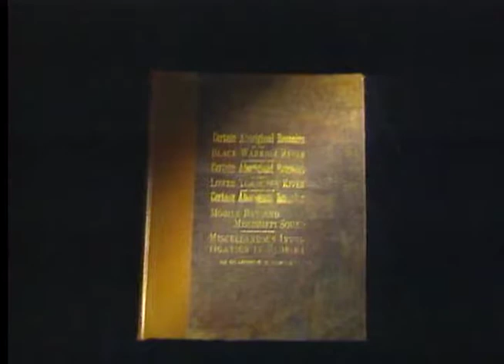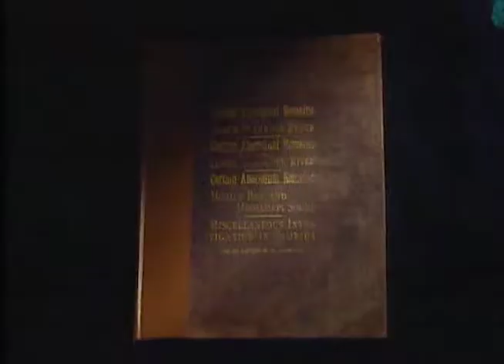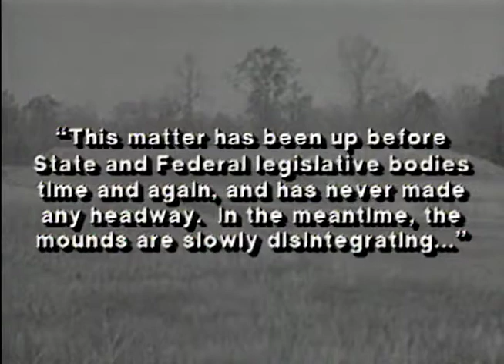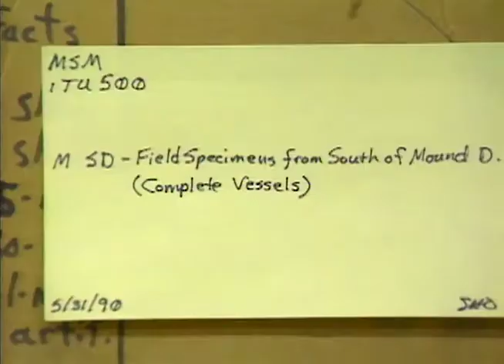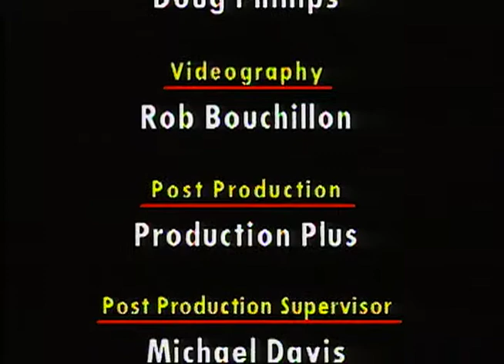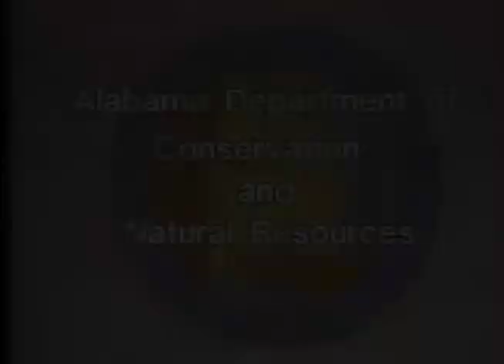14 Moundville Discovering Alabama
Dr. Phillips visits Moundville Archaeological Park, famous village site of the mound-building Indian culture of the prehistoric Mississippian Period that lasted from about A.D. 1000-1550. The program examines the symbols, beliefs, and lifeways of this once dominant culture and traces two centuries of study in an attempt to understand these early Americans and the significance of their earthen mounds. Visit discoveringalabama.org to download the Teacher Guide.